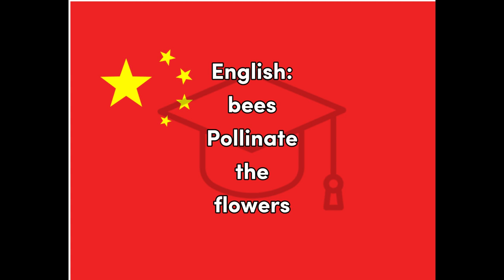Shòufěn - Mandarin for Pollinate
Word for Today translation for fun and easy learning and education, Mandarin, pollinate